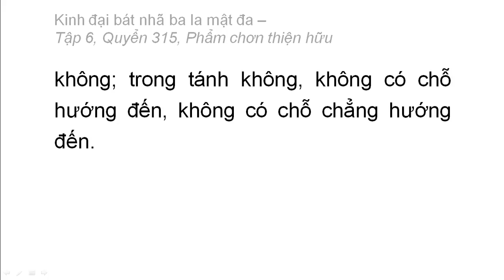Quyển 315: Kinh đại bát nhã ba la mật đa - Phẩm chân thiện hữu (rất hay) (315/600) (12)